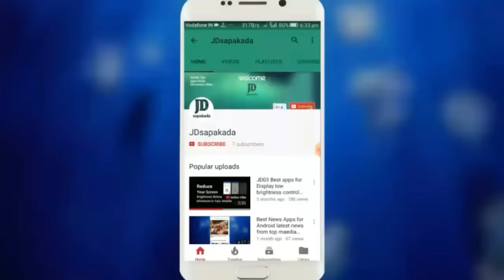Agriculture spray pump Demo|| Agricultural battery sprayer pump Demo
Also known as the Battery Sprayer, this model permits the use of more than one tank depending upon the number of operators employed. A separate charge pump with an inlet and an outlet device is used to fill the tank with air and liquid. The tank is first pumped with air upto a pressure of 40 – 50 psi and then charged

AGRICULTURAL SPRAY PUMP LINK.

Spray Pump Regulator.

Battery Charger - 12V, 1A Adapter.

12v DC Input 5 in 1 Mobile Charger to Charge Mobile